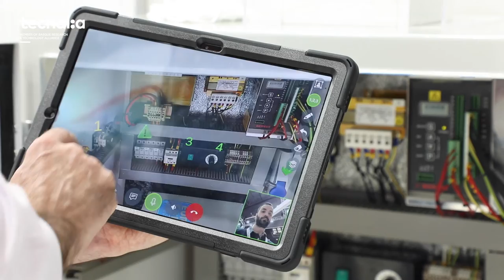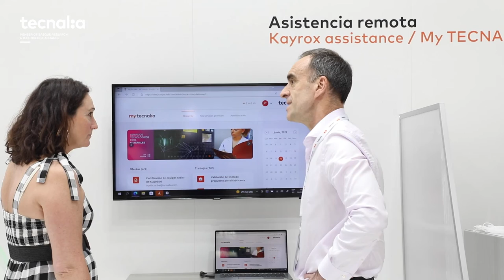Biemh2022: conversamos con Maite Álvarez, Directora de Proyectos en TECNALIA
La 31 BIEMH vuelve como la edición más ambiciosa en Tecnología, soluciones, propuestas de Innovación y espacio expositivo.

Llega la que posiblemente sea una de las ediciones más especiales y esperadas del encuentro de la industria: la Bienal Internacional de MáquinaHerramienta, el principal punto de encuentro del ecosistema industrial.

Creating the new manufacturing Industry together

En TECNALIA seguimos con nuestro compromiso de acompañar a las empresas en el crecimiento hacia la nueva empresa industrial. Para mostrártelo estaremos presentes en la feria en el Pabellón 1 - stand E-11.

Como en cada edición, y especialmente en esta, nos gustaría contar contigo y acercarte las soluciones ya implantadas, con un claro impacto en el negocio para hacerlo más competitivo y sostenible.